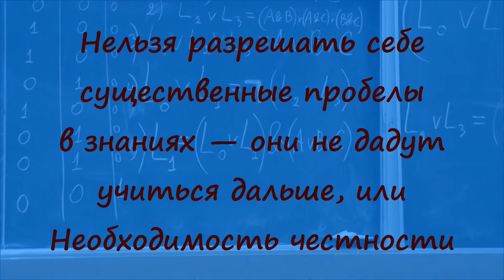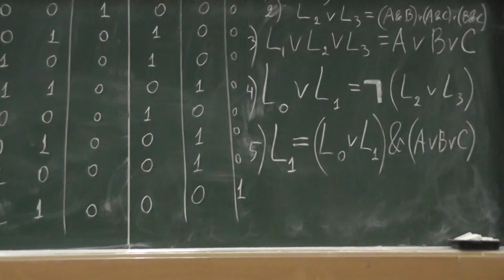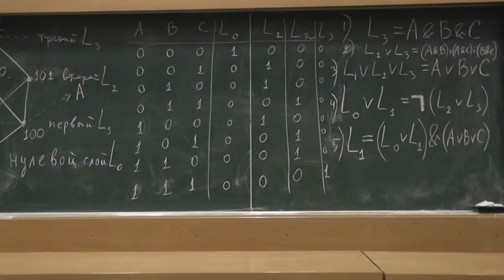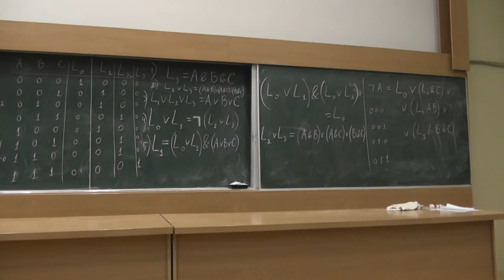51 Необходимость честности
Нельзя разрешать себе существенные пробелы в знаниях — они не дадут учиться дальше.